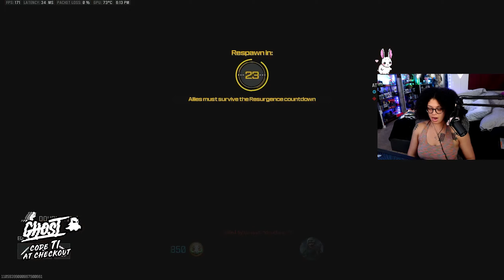Best of Killing Streamers with Movement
Killing Twitch Streamers with MOVEMENT on Warzone 3

Game: Call of Duty: Modern Warfare III is an upcoming first-person shooter video game developed by Sledgehammer Games and published by Activision. It is the twentieth game in the Call of Duty series, and third entry in the rebooted Modern Warfare sub-series, serving as the sequel to 2022's Modern Warfare II.